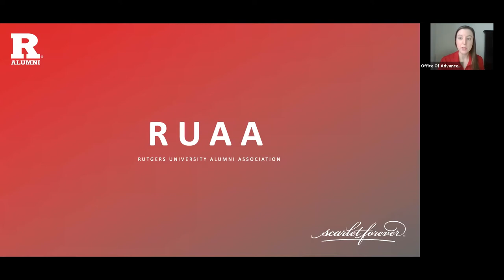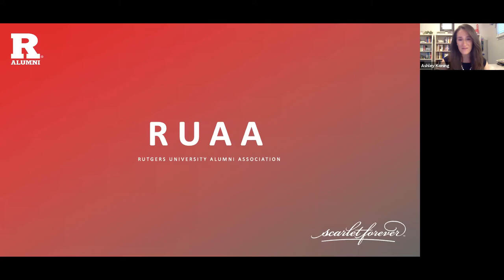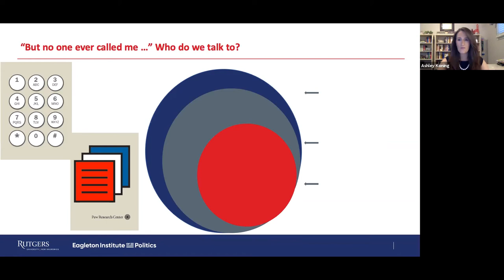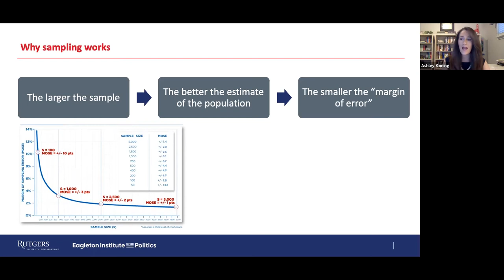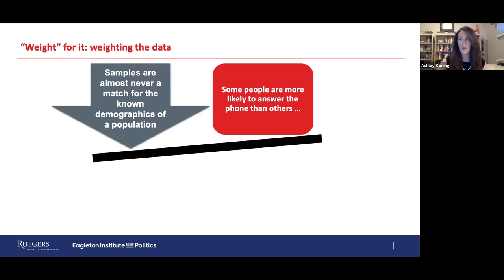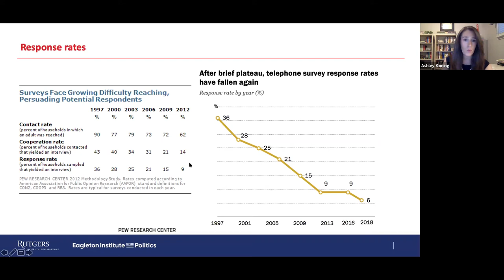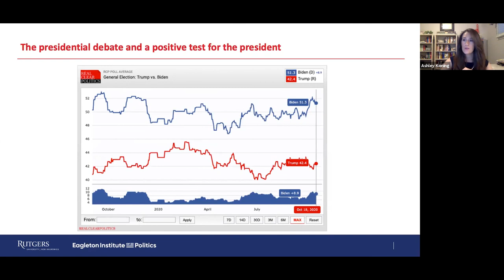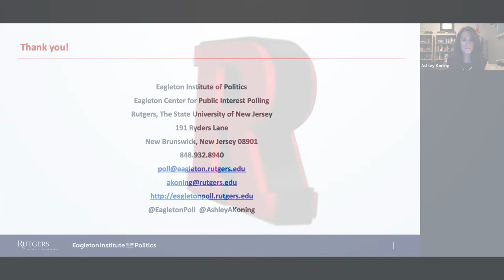Polling 101: The Art, The Science, and a Look at the 2020 Presidential Election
Ashley Koning, director of the Eagleton Center for Public Interest Polling, provides an overview of public opinion polling and discuss the delicate balance between its objective and subjective nature and its often overlooked roots in probability and uncertainty. She will also take a look at polling during the 2020 presidential election cycle, how it compares to 2016, whether we should trust it, and what challenges lie ahead for polling.